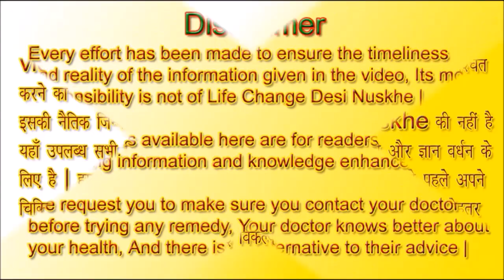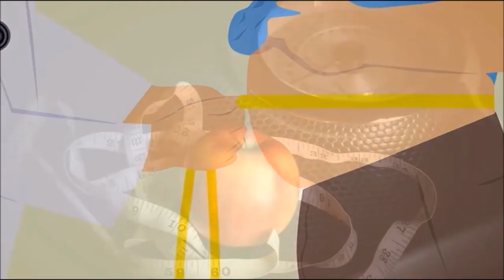पेट की चर्बी और शरीर का वजन घटाना है तो आज से इन दो चीजों को मिलाकर पीना शुरू करें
नमस्कार दोस्तों, आज आपको एक राज की बात बता रहा हूँ, बहुत से लोग कहते हैं पीना बुरी बात है मगर आज में आपसे कहता हूँ अगर आप मोटापे से ग्रस्त हैं तो आज से ही दिन में दो बार पीना शुरू कर दें, सुबह उठते ही नहा धोकर पहला काम पीने का ही करें, उसके बाद ही कोई दूसरा काम करें, और शाम को भी सोने से पहले यह जरूर पियें, मैंने शरीर की चर्बी से परेशान ऐसे कई लोगों को देखा है, जो पहले पीते नहीं थे मगर बाद में उन्होंने दिन में दो तीन बार पीना शुरू किया तो महीने दो महीने के अन्दर ही उनके शरीर से अनावश्यक चर्बी कम हो गई, वैसे घबराएँ नहीं पीने से मेरा आशय शराब से नहीं है, शराब पीना तो बहुत ही बुरी बात है में तो आयुर्वेद में बताये गए एक घरेलू पेय की बात कर रहा हूँ इसे अगर रोजाना बनाकर दिन में दो तीन बार चाय या कोफ़ी की जगह पीया  जाये तो एक दो महीने के अन्दर ही तोंद और शरीर पर जमा चर्बी से बड़ी आसानी से छुटकारा पाया जा सकता है, और दूसरी बड़ी बात इस पेय को बनाने के लिए जो सामग्री चाहिए वो आपको अपने घर की रसोई में ही मिल जाएगी, जिससे आपको किसी भी प्रकार के अनावश्यक खर्च की चिंता भी नहीं है, इस चमत्कारी आयुर्वेदिक पेय को बनाने के लिए डेढ़ ग्लास पानी लेकर उसमें एक चम्मच सौंफ और एक चम्मच साबुत धनिया मिलाएं और दो मिनट तक उसे उबालें, फिर उसे चूल्हे से उतार लें, और उसमें एक टी बैग डाल कर 1 मिनट इन्तजार करें, उसके बाद इसमें एक चम्मच सुखा अदरक पाउडर, और एक चम्मच गुड़ डालें और इसे घोलें, जब गुड़ घुल जाए तो इस पेय को छान लें और इस पेय को पी लें, सुबह और शाम दोनों वक्त इसे पीयें कुछ ही दिनों में आपको इसके असरदार गुण देखने को मिलेंगे |
दोस्तों हमने यह चैनल बनाया ही इसलिए है ताकि हमारे बुजुर्गों द्वारा बताये गए देसी और घरेलु नुश्खों और उपाय तथा टोटकों को हम आप तक पहुंचा सकें | दोस्तों देसी घरेलु नुस्खों का साइड इफ्फेक्ट भी नही होता है और हम छोटी छोटी व्याधियों में डॉक्टर और हॉस्पिटल के चक्कर से भी बच जाते है तथा अनावश्यक खर्च से भी हमें छुटकारा मिलता है और बुजुर्गों द्वारा बताये गए छोटे छोटे उपाय और टोटकों से हमें जीवन में आने वाली बाधाओं और परेशानियों से छुटकारा मिलता है |
आशा है दोस्तों आप सभी को हमारे विडिओ पसंद आ रहे होंगे और आप इनका लाभ भी उठा रहे होंगे, दोस्तों विडिओ लाइक करें और अपने दोस्तों को भी भेजें ताकि उन्हें भी इनका लाभ हो ,और दोस्तों हमारे चेनल को सब्सक्राइब जरुर करें